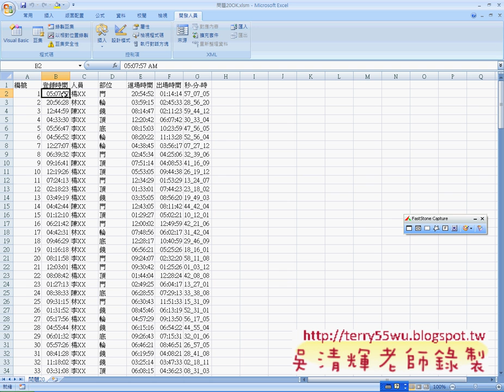10_問題20時間反序說明(EXCEL VBA自動化 吳老師)